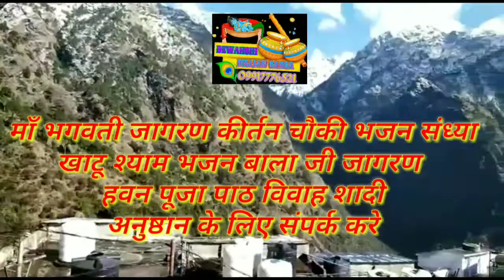गौ माता भजन || Cow Bhajan || दिल को छूने वाला गाय माता का भजन || Singer- Pradeep Sharma (Pagal) DBG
DEWANSHI BHAJAN GANGA
Sonu Pandit Jagran and Party 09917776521
Singer -- Pradeep Sharma(Pagal)

Lyrics -- Pradeep Sharma (Pagal)

Live Music -- Neeraj Sharma आस्था चैनल फेम

Live Sound -- Nitesh Sound Service Loni

Cora's -- Mohit Sharma , Vikash Pandit , Monu Sharma, Amit Sharma

Lebal -- Dewanshi Bhajan Ganga

Director and Producer -- Sonu Pandit 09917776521

Location --Court Road Baghpat

Special Thanks --

हमारा उद्देश्य है आप सभी को धर्म की राह पर चलाना हमारा मतलब किसी की भावनाओं को ठेस पहुंचाना नहीं है आप हमारे चैनल पर अच्छे-अच्छे भजन अच्छे-अच्छे फिल्में और पारिवारिक  धार्मिक कार्यक्रम भी देख सकते हैं कृपया करके आप हमारे चैनल को लाइक शेयर कमेंट और चैनल को सब्सक्राइब करें धन्यवाद

Thanku You For Watching The Videos